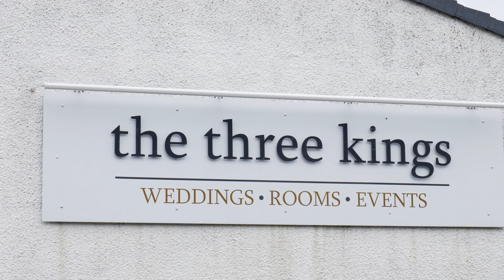Kayleigh & Blake's Wedding Highlights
The wedding highlights of Kayleigh & Blake's big day at The Three Kings, filmed by Media Images Videography.